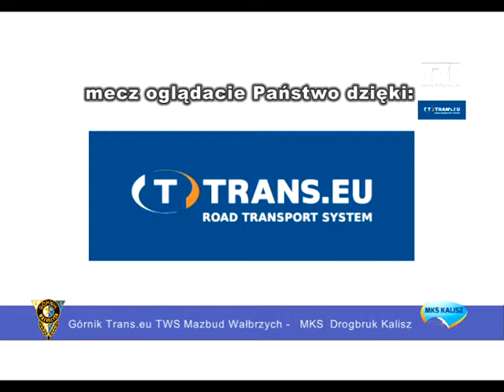Górnik Trans.eu TWS-Mazbud Wałbrzych - MKS Drogbruk Kalisz